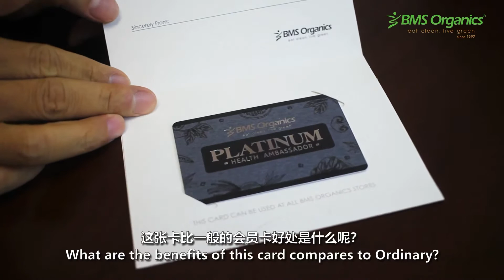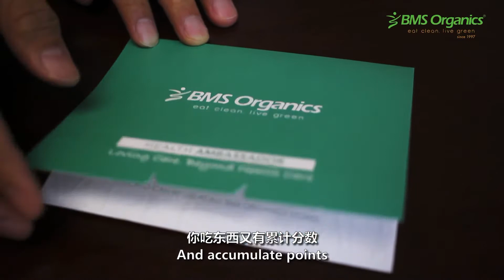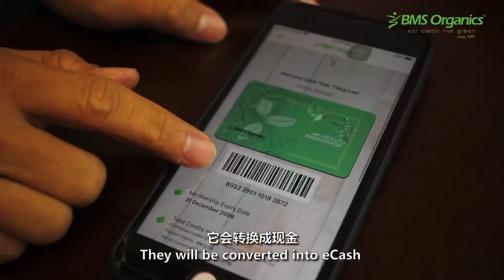疏事总裁李德忠先生送给BMS Organics众筹股东的白金会员卡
A gift of platinum membership card to all BMS Organics shareholders from CEO of BMS Organics, Mr Terry Lee